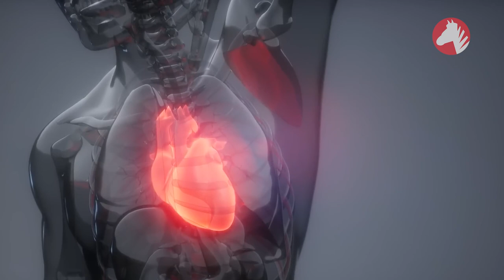Priviți De Ce Este În Stare Cel Mai PERICULOS PĂIANJEN Din Lume